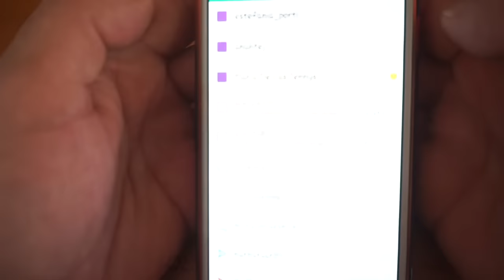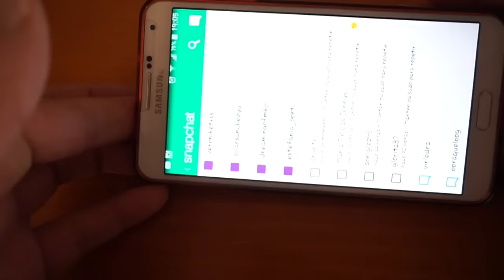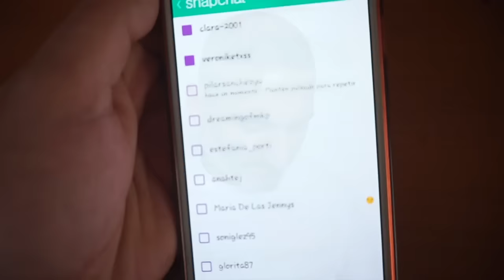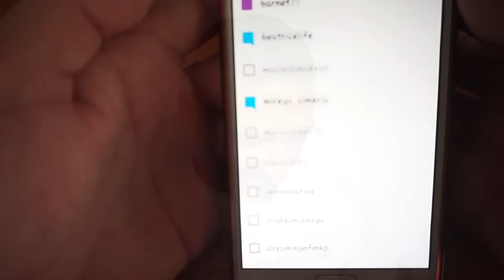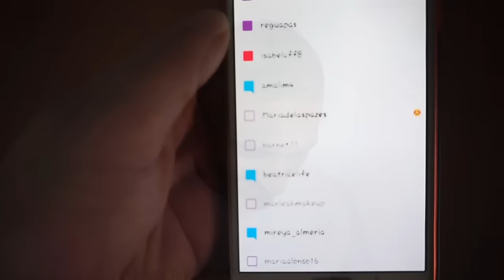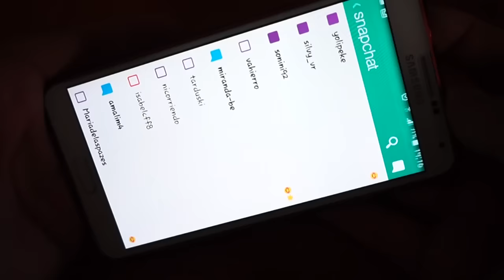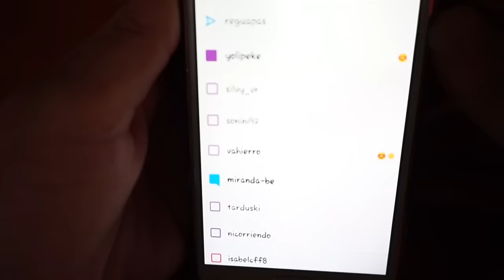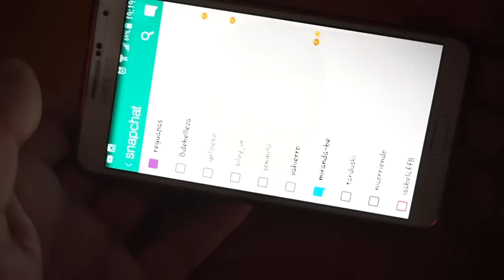PACK: SNAPCHAT Q&A (besos, salir del armario, nº de calzado...)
.. cuarto y último vídeo de la semana y YA...  a partir de aquí volvemos al ritmo normal :o)
MUCHISÍSIMAS gracias por enviar videacos molones para este... Me ha encantado... si si si

Todo el contenido que hay en el vídeo es de mi propiedad. SI hay música o efectos son los que vienen con PINACLE estudio o descargados de YOUTUBE herramientas de creación.